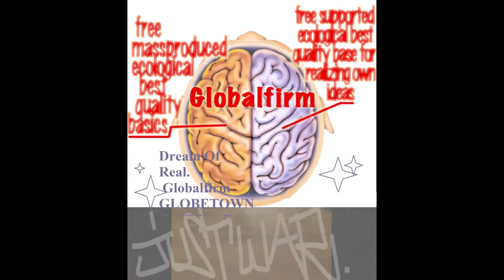Globalfirm 1271 InWarWeTrust Extended JustWar